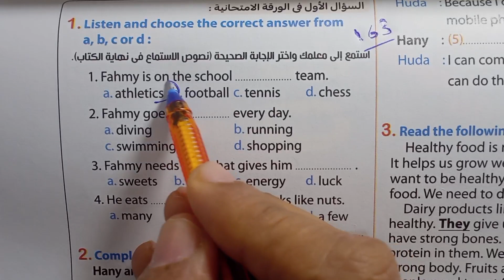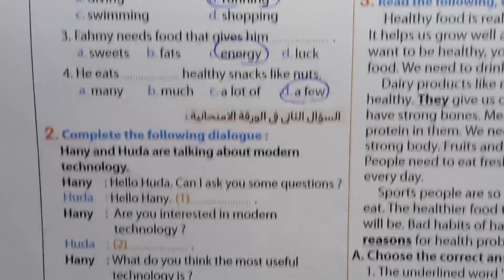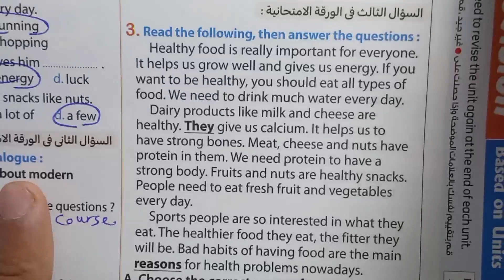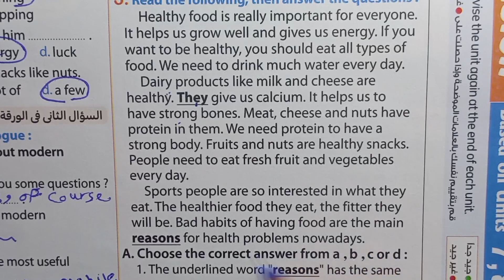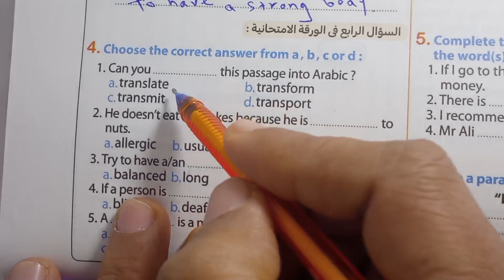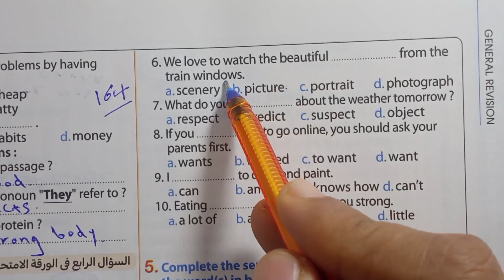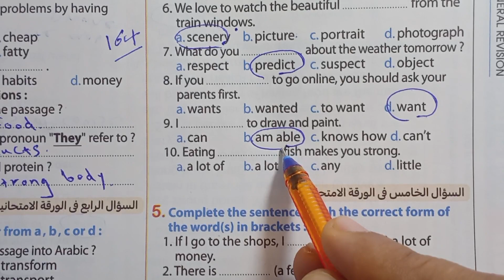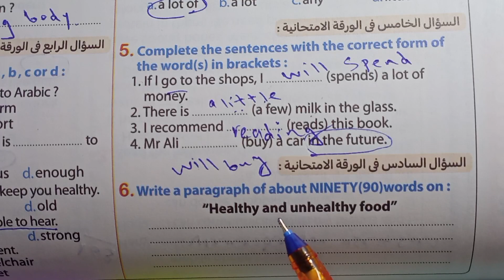لغة إنجليزية الصف الثاني الاعدادي حل امتحان مراجعة على Units 7&8&9 المعاصر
فى هذا الفيديو سنساعدكم على حل منهج الصف الثاني الاعدادي الترم الثاني 2024 كتاب المعاصر اسهل اسلوب واروع طريقة شرح حل التدريبات و شرح البراجراف و الايميل وشرح المحادثات وكيفية كتابة البراجراف

1. **Fluent Transitions:** Use words like "moreover," "however," and "nevertheless" to connect ideas smoothly.

2. **Vivid Vocabulary:** Utilize descriptive words to paint a clear picture, e.g., "captivating," "intriguing," or "scintillating."

3. **Precise Phrasing:** Be concise and use specific language to convey your message effectively.

4. **Varied Sentence Structure:** Mix short and long sentences for a dynamic and engaging writing style.

5. **Formal Tone:** Depending on the context, maintain a professional and formal tone using words like "thus," "therefore," or "furthermore."

6. **Accurate Punctuation:** Master the use of commas, semicolons, and colons for clarity and coherence.

7. **Cohesive Connectors:** Employ words like "consequently," "in addition," or "similarly" to link different parts of your writing.

8. **Persuasive Language:** If applicable, incorporate persuasive words and phrases to strengthen your arguments.

9. **Contextual Phrases:** Use context-appropriate expressions and idioms to add flair and authenticity to your writing.

10. **Proofreading Terms:** Familiarize yourself with proofreading terms like "revise," "edit," and "proofread" for effective self-review.